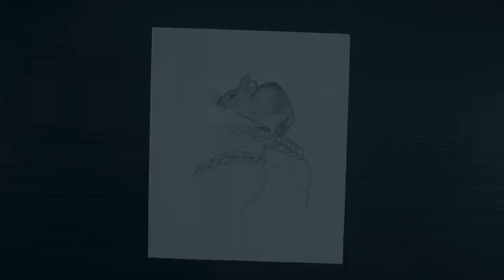Realistic Mouse Drawing // How To Draw Mouse // Mouse Drawing Step By Step // Pencil Drawing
Hello!